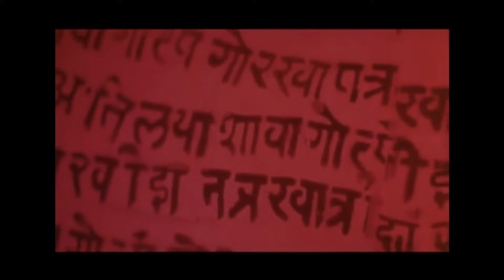Mandy, Indiana - Berlin (Official Music Video)